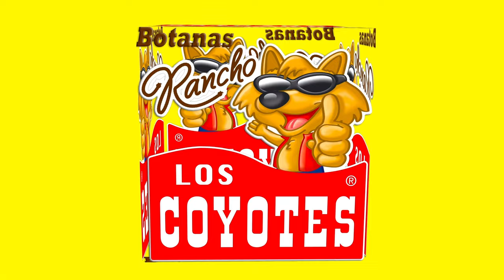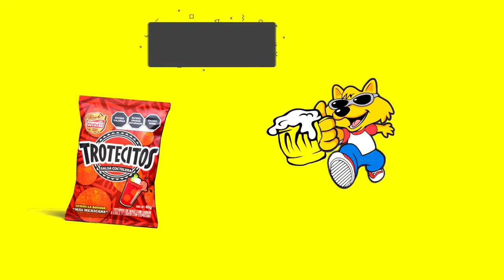Cabalgatas más grandes y fiestas de México 2023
Sabías tú que una de las fiestas más grandes de México está en Arandas cada 15 y 16 de septiembre. De alrededor pueden ser desde 3000 hasta 10,000 caballos dando una vuelta igual de personas después de la cabalgata.

Arandas?